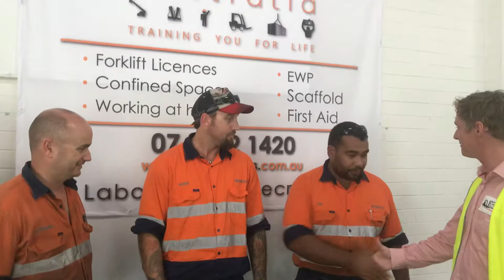Hitachi ! These lads got some skills!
The boys from Hitachi showing skills when it counts...assessment day!